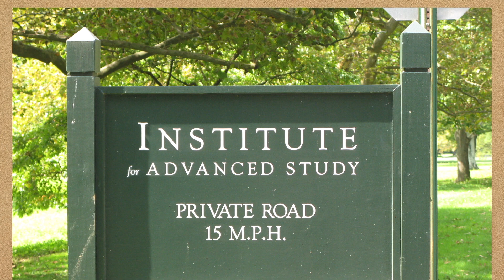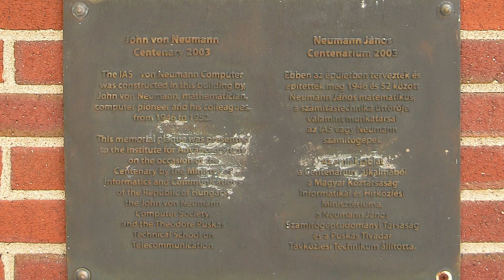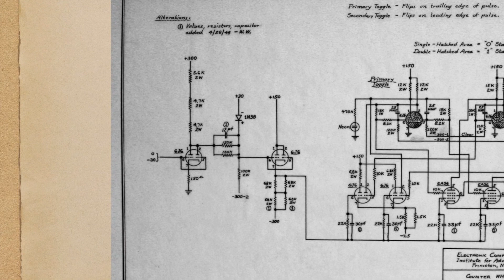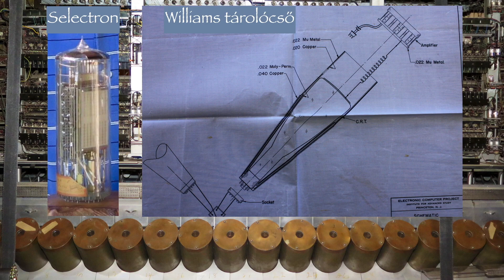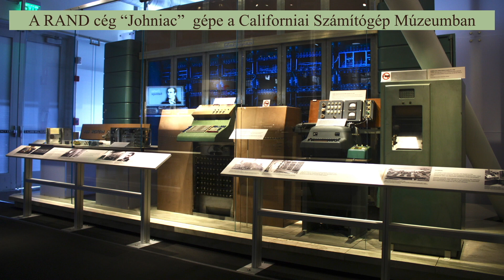Neumann János IAS számítógépe nyomában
Látogatás a princetoni Institute for Advanced Study és a washingtoni Smithsonian Institute-nál a híres IAS számítógép nyomában.